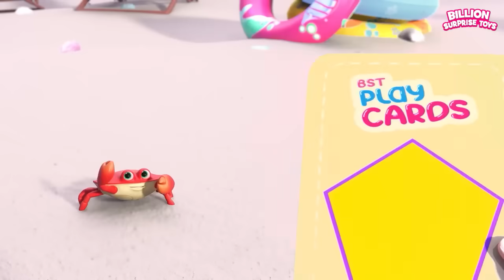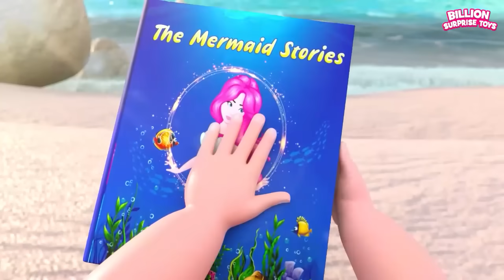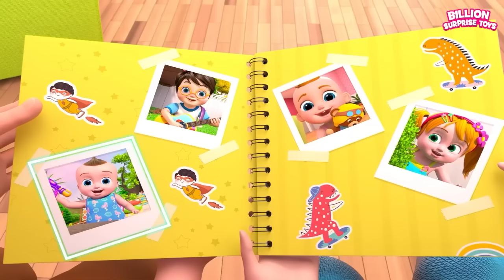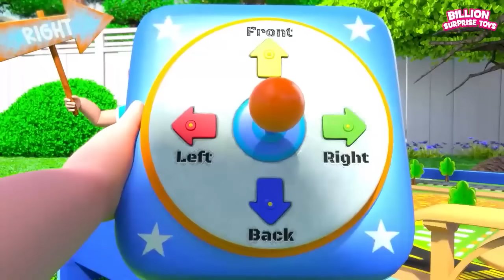Rencana bayi untuk minggu ini - Kids Best Learning Cartoon Collection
Boom boogie, boom boogie, pesta dansa dengan bayi. Nikmati lagu dan tarian hari-hari bayi dalam seminggu. Nikmati dan bersenang-senanglah bersama kami!

Nikmati menonton lagu, kartun, dan cerita keluarga BillionSurpriseToys